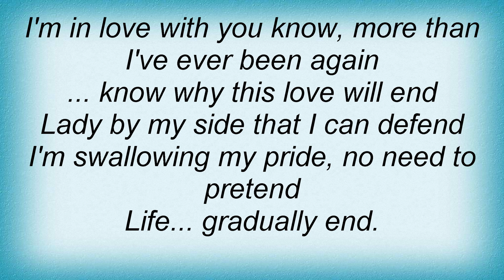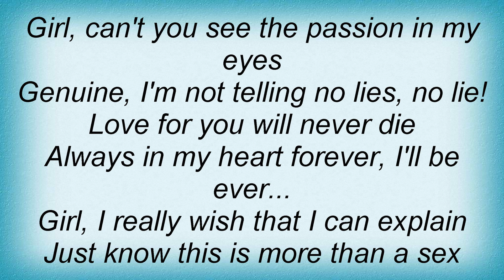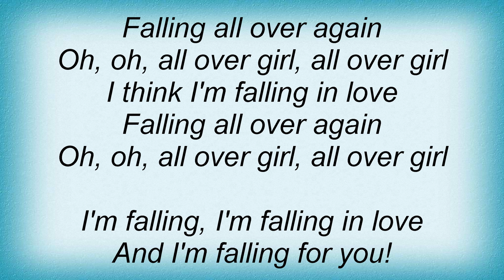Shaggy - Falling In Love Lyrics